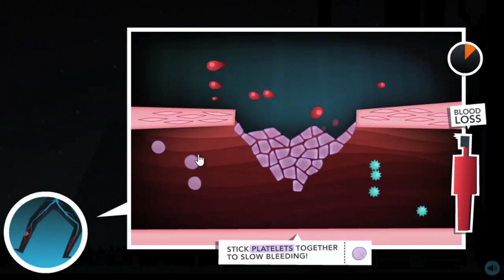Code Fred: Survival Mode Trailer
Use the systems of the human body to help Fred survive a very bad night!